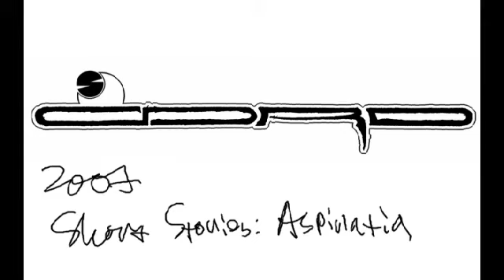AaRD - Short Stories: Aspiratia.mid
Composed using ModPlug Tracker in 2007.